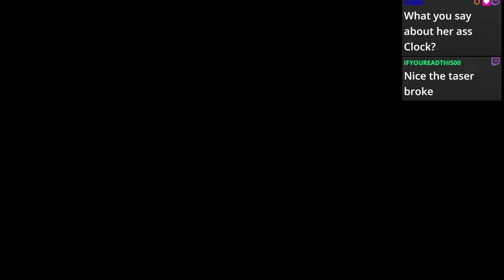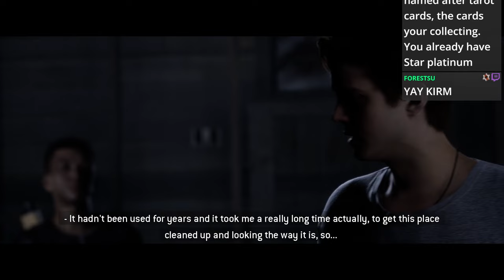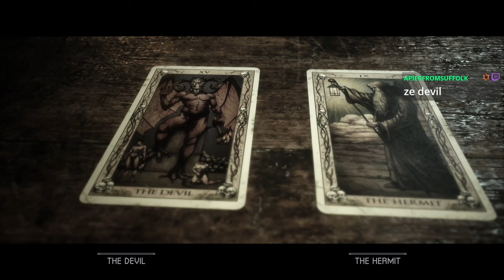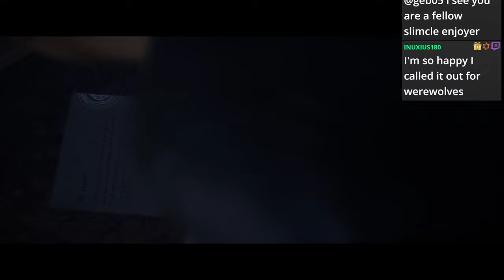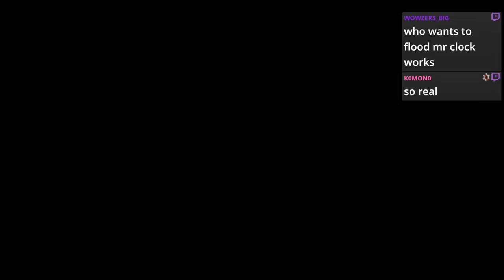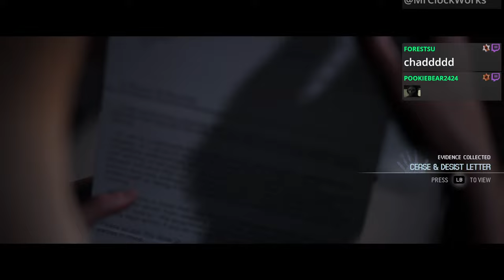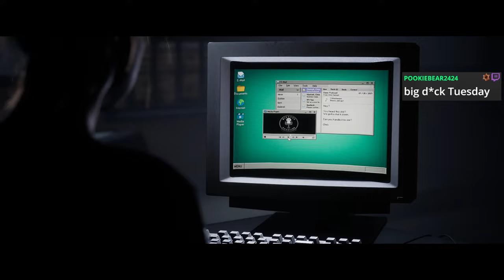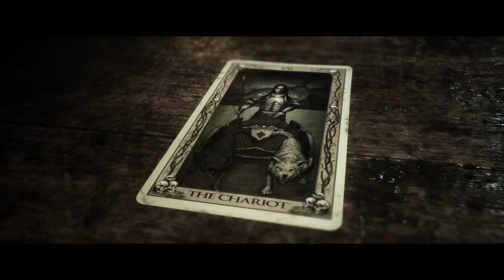Wow It's Almost Like I'm Trying To Get EATEN ALIVE OUT HERE I SWEAR IM NOT - The Quarry Part 2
10K CELEBRATION LIVE STREAM WAS GREAT! Ended up doing 13 hours live on twitch mostly playing The Quarry! This game was actually so much fun with chat! I hope you guys enjoy the playthrough here on youtube too!

Clock Art By @lavindare